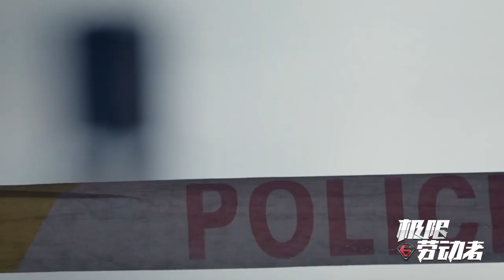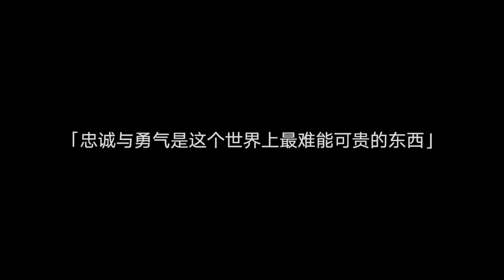170823 ZHANG YIXING 张艺兴 LAY @ Youku Weibo Update